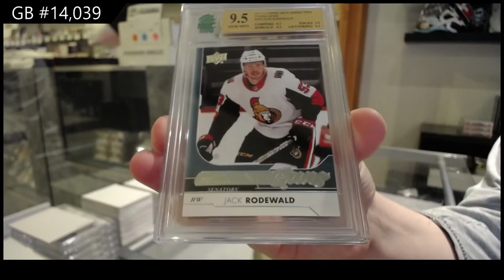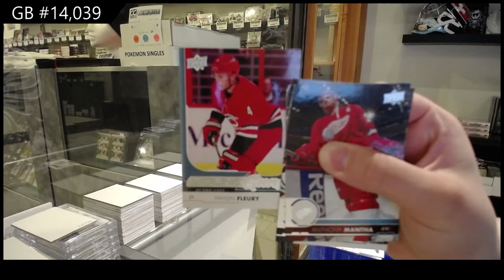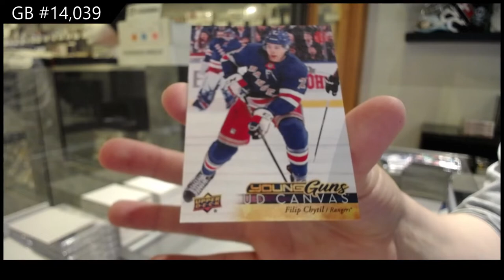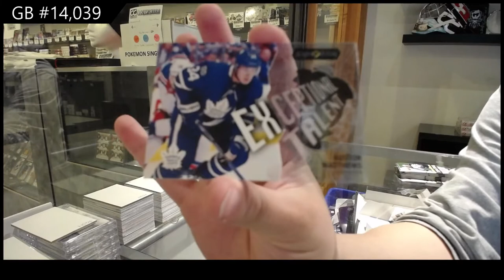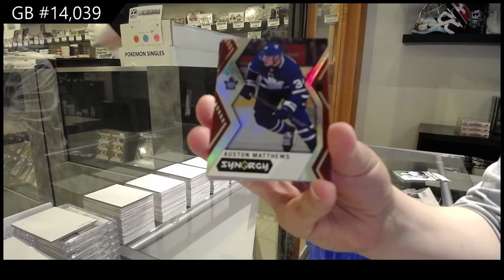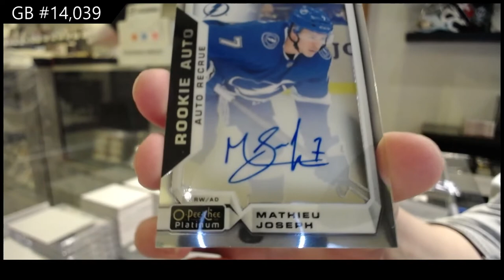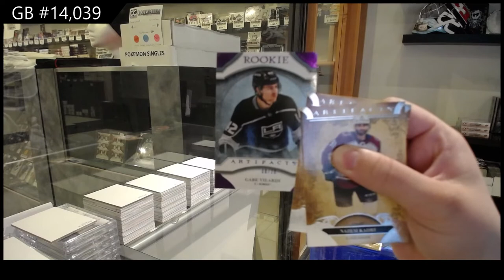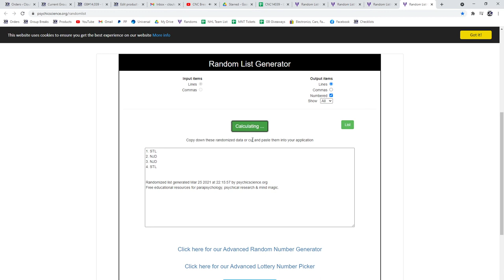8 Box Hockey Mix Break With Clear Cut - C&C GB #14,039